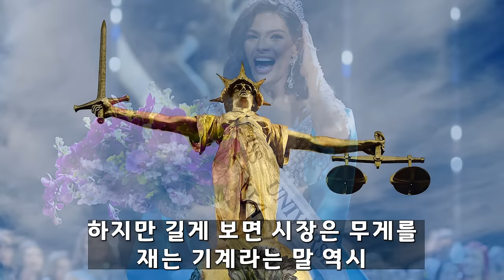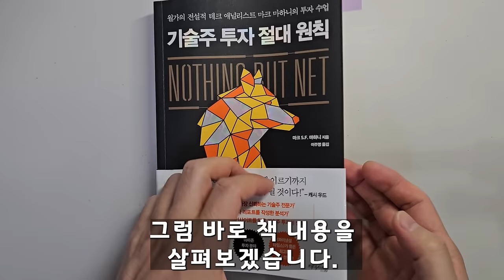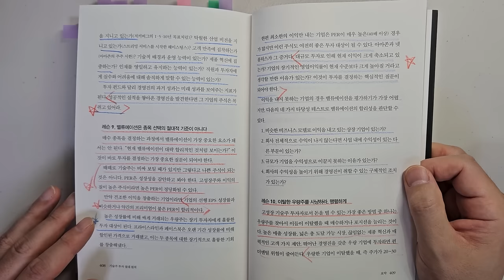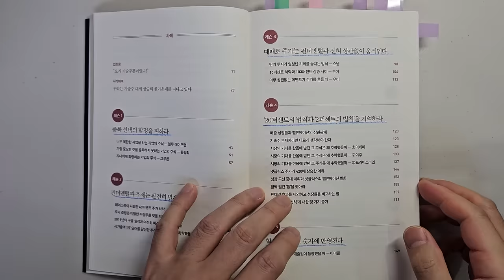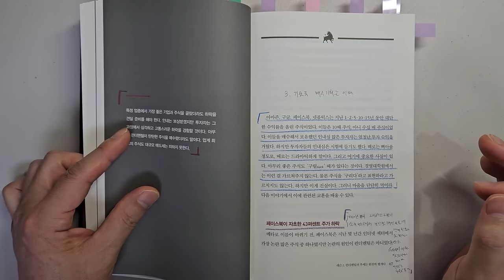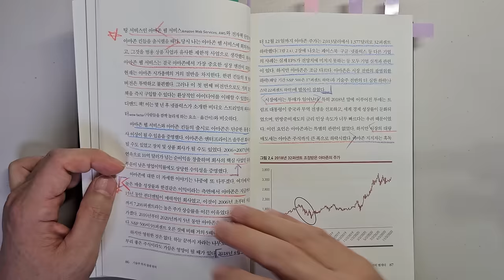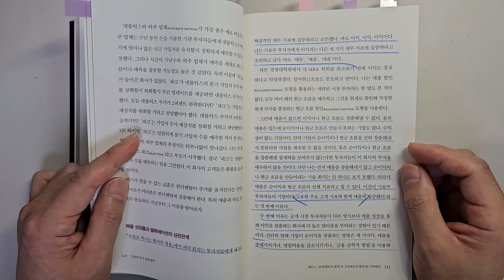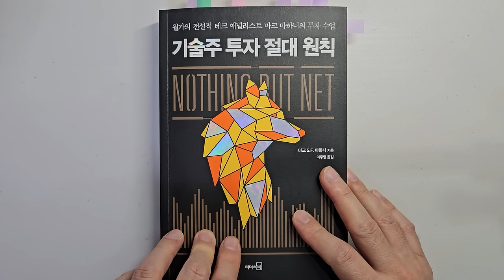마크 마하니 전설적인 테크 투자대가가 말한 주식투자 성공을 위해 가장 중요한 10가지요소 주식|투자|재테크|주식 책 @세상의 모든 책들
주식투자 성공을 위해 가장 중요한 10가지요소 '기술주 투자 절대 원칙'|지은이 마크 마하니|출판사 리더스북

안녕하세요
이번 시간에는 '마크 마하니'님이 지으신 '기술주 투자 절대 원칙'을 리뷰하였습니다.

기술주에 어떻게 투자해야 하는 지 성공과 실패 사례를 들어서 잘 설명하고 있습니다. 강추입니다.

1 시대를 초월한 기술주 투자원칙 10가지
2 주식투자에 성공하기 위한 2가지 요소
3 기술주 매수의 기회는 이때다
4 최고의 기술주를 발굴하는 20%법칙

바랍니다.

감사합니다.